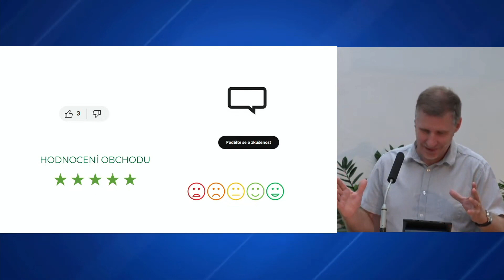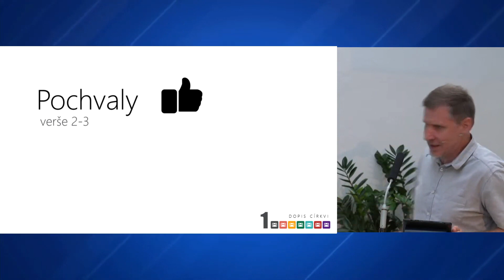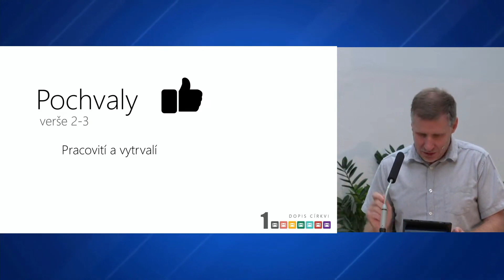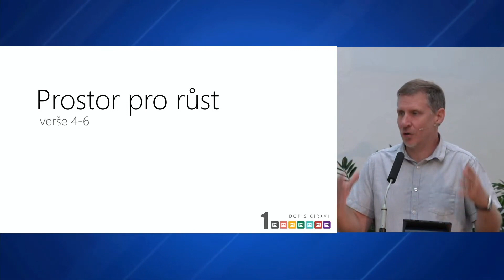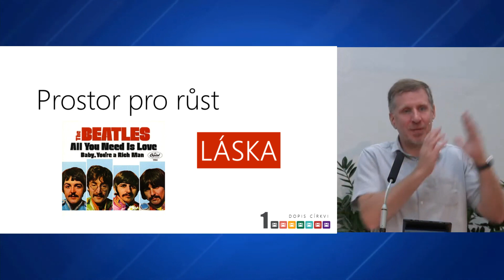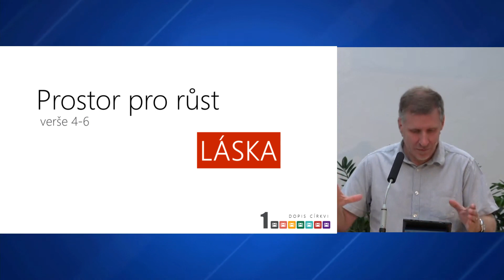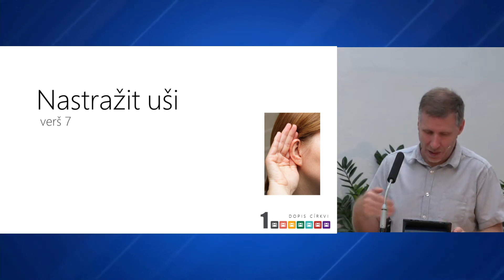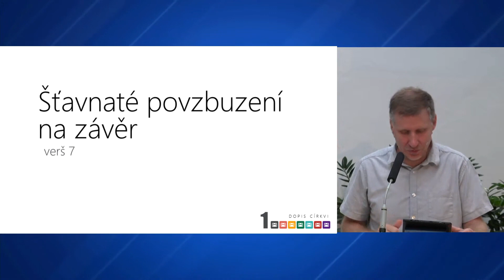Zjevení 2:1-7 | Návrat k lásce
Ježíšův dopis do Efezu je inspirující i pro dnešní církev, pro společenství Jeho následovníků. Pochvaly i prostor pro růst. @RomanNeumann Archa Pardubice 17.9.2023

00:00 | Intro: Hodnocení
02:06 | Janek Rubeš upozorňuje na falešná hodnocení
02:38 | Boží hodnocení
05:38 | Pochvaly
09:25 | Vždycky nějaké ALE…
10:45 | Prostor pro růst
19:01 | Nastražit uši
21:51 | Závěrečné „šťavnaté“ povzbuzení